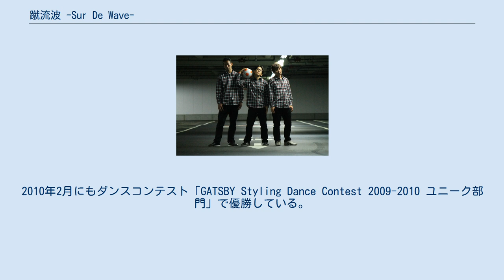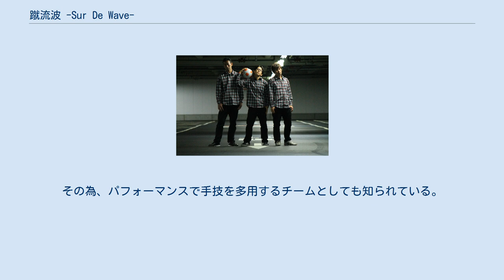蹴流波 -Sur De Wave-